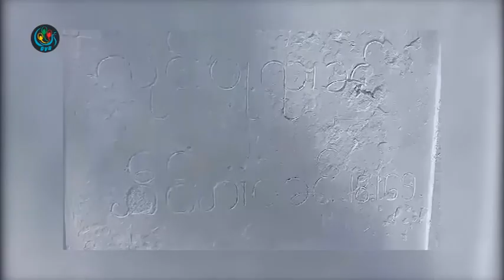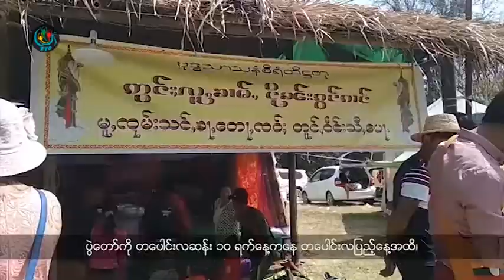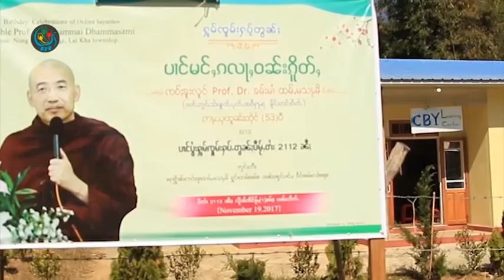DVB - တုိင္းရင္းသားသတင္းအစီအစဥ္ (ရွမ္း)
DVB TV -  တုိင္းရင္းသားသတင္းအစီအစဥ္ (ရွမ္း)
တင္ဆက္ - BNI